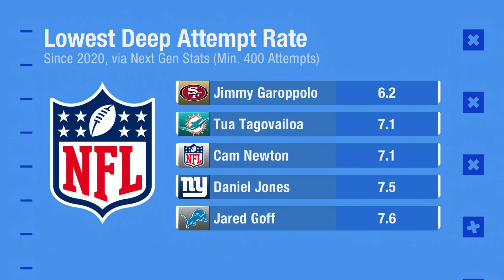How Far Can Tua Take the 2022 Dolphins | Good Morning Football